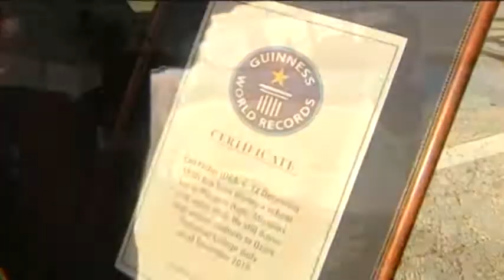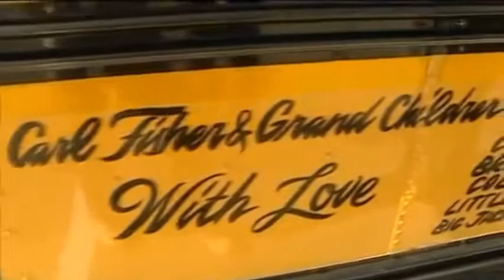Carl Fisher - World's Longest Serving Bus Driver on KY3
Carl Fisher is in the Guiness Book of World Records as the longest career as a bus driver at just over 66 years. Carl starting driving the school bus at the age of 16 and only missed 2 days of service in 66 years of driving.